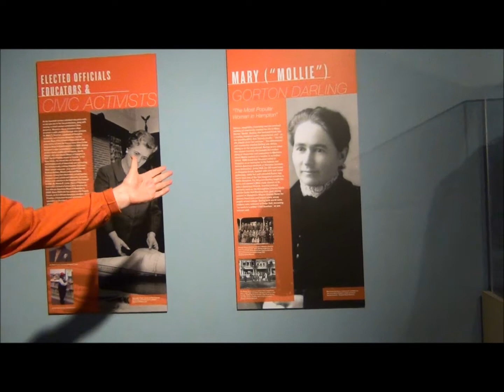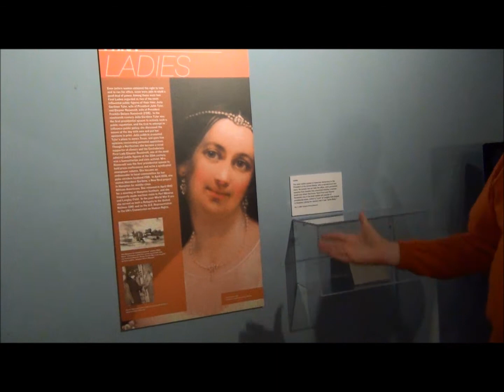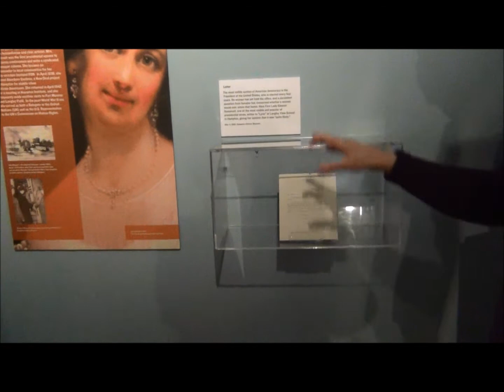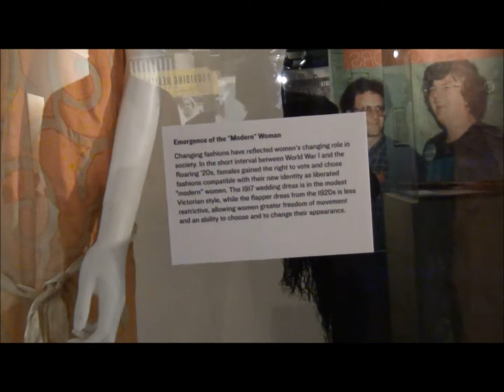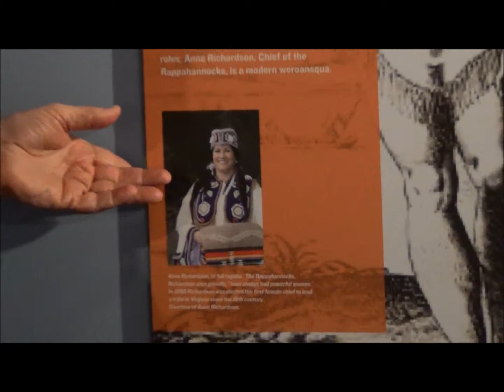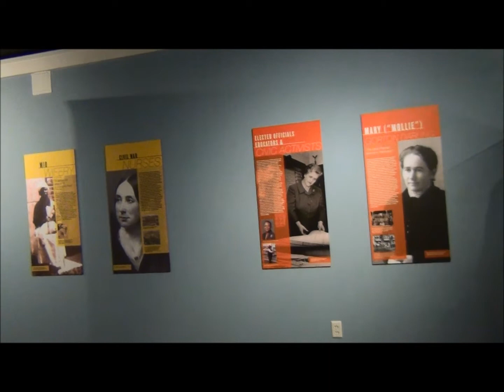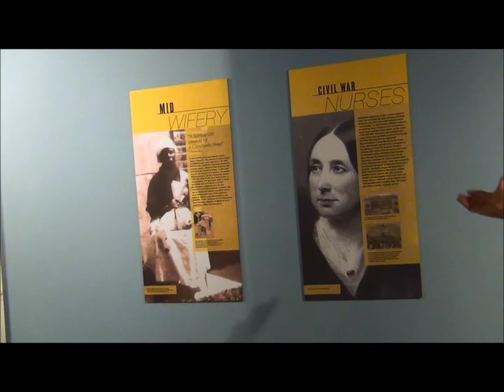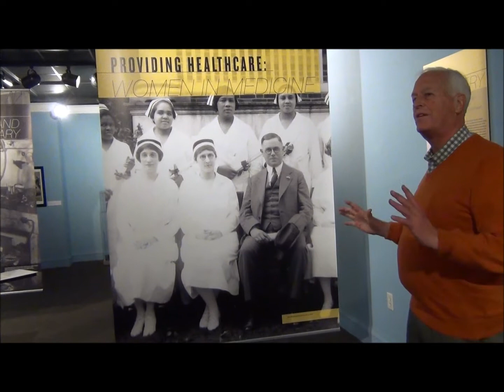Women's Exhibit civic leaders and educators